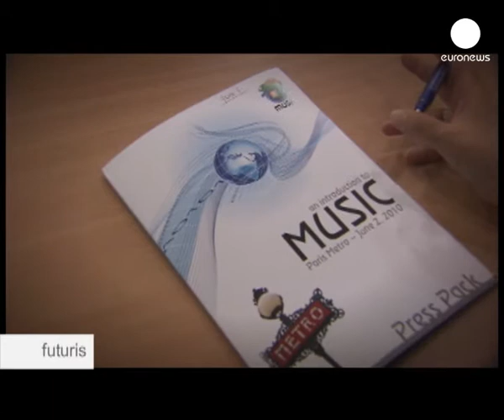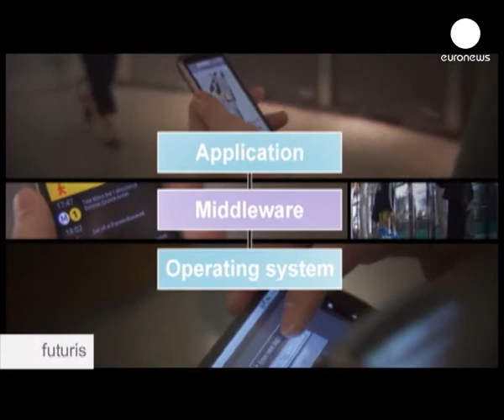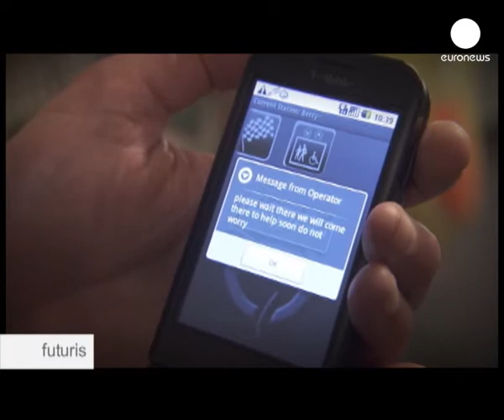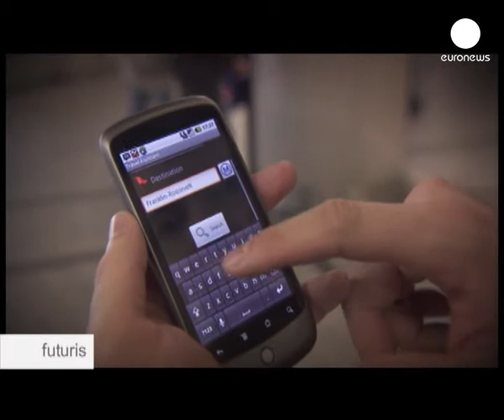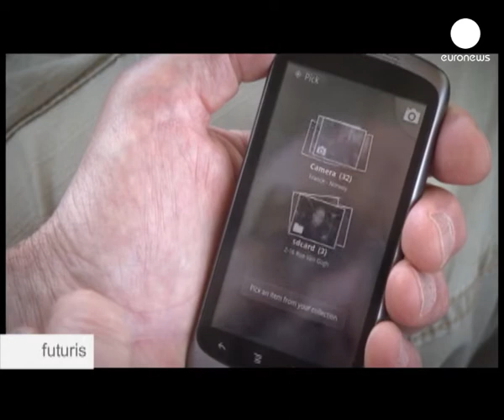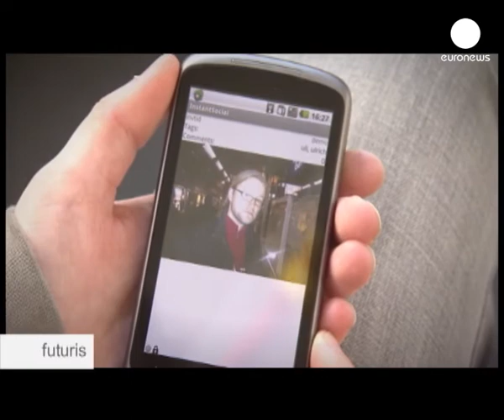ميوزيك سوفت وير مشروع اوربي...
تنتشر المعلومات بكثافة في الاماكن المزدحمة بالناس
 باريس مثلا .
محطات المتيرو في باريس تستخدم  من قبل اربعة ملايين ونصف المليون شخص يوميا .
والهواتف النقالة باتت  امرا لانستطيع التخلي عنه اثناء تنقلنا
اليوم اصبحنا نحصل على جميع تلك المعلومات من خلال الهواتف الذكية .